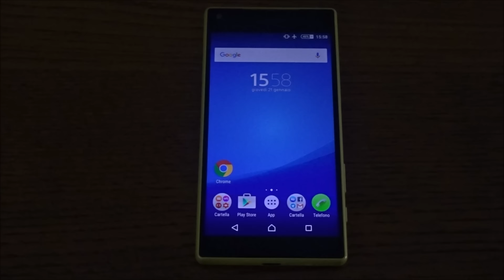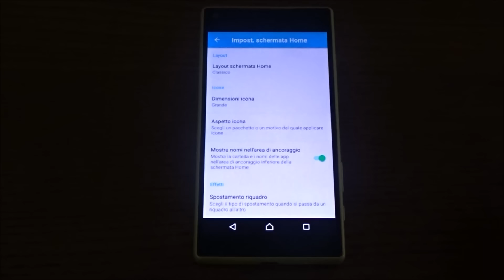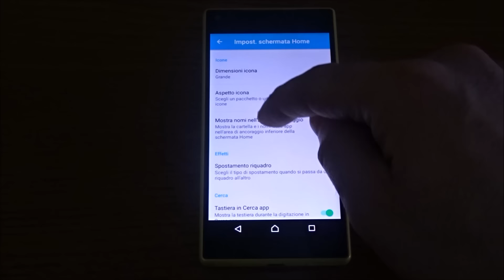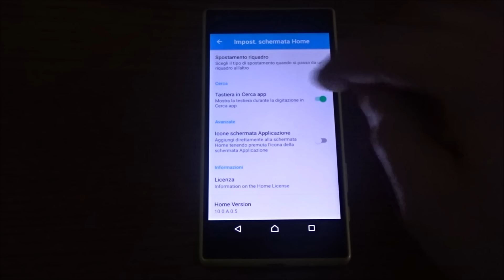Xperia Marshmallow home porting